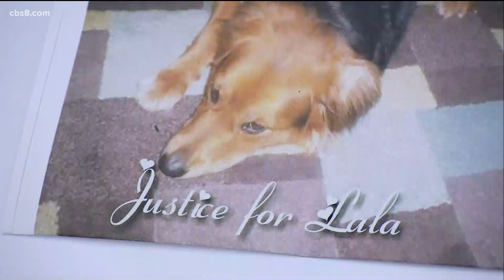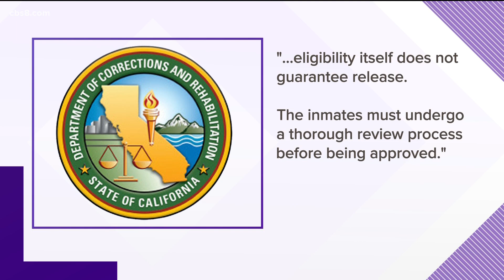Oceanside dog abuser eligible for COVID-19 early release